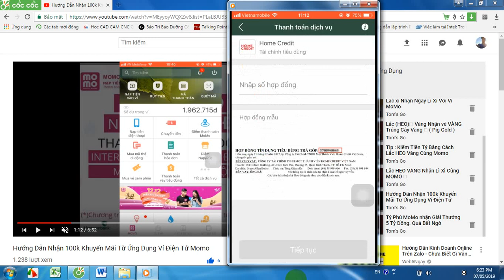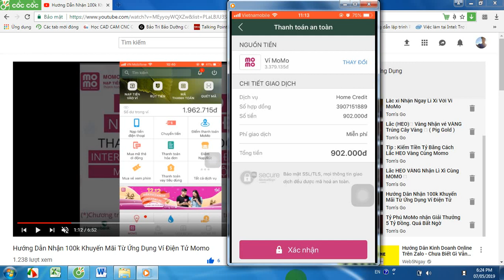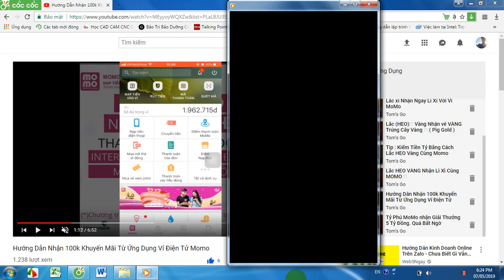✅HƯỚNG DẪN THANH TOÁN HÓA ĐƠN HOME CREDIT TRÊN MOMO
Tom’s Go Lifes Channel
 Để xem thêm thông tin vui lòng nhấn link dưới :
© Bản quyền thuộc về Tom's Go
© Copyright by Tom's Go ☞ Do not Reup video